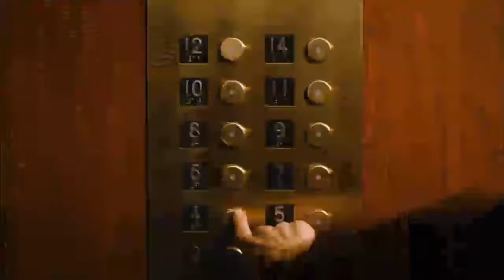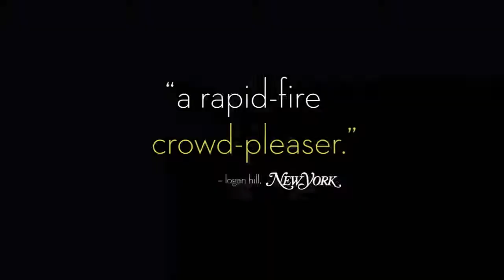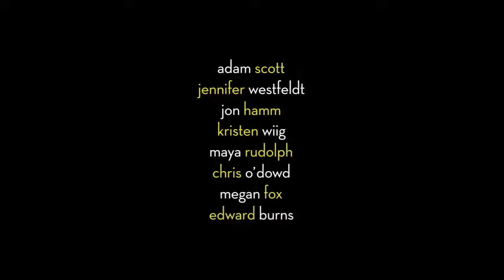Friends With Kids Movie Trailer : Jennifer Westfeldt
- Friends With Kids Movie Trailer - Jennifer Westfeldt, Adam Scott and Maya Rudolph.Directed by Jennifer Westfeldt.Friends With Kids Movie on New Movie Launches.